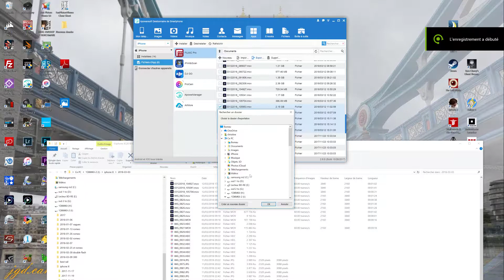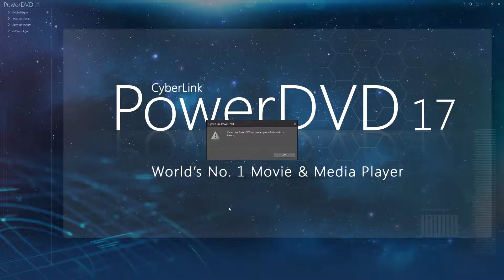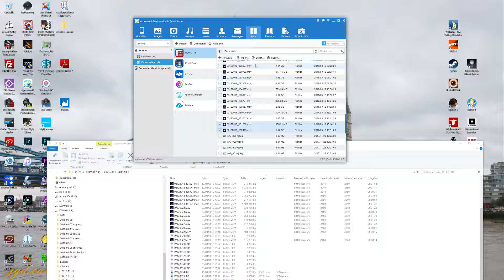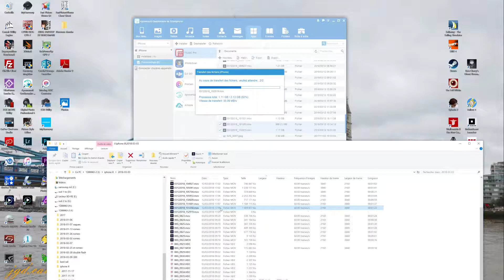probleme de transfert des videos de l'iphone X vers un PC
la meilleur application que j'ai trouvée pour transférer des vidéos 4K de mon iPhone X vers mon pc c'est Apowersoft
c'est beaucoup mieux que l'appli d’Apple qui ne marche pas
mais c'est encore très perfectible et un peu fastidieux